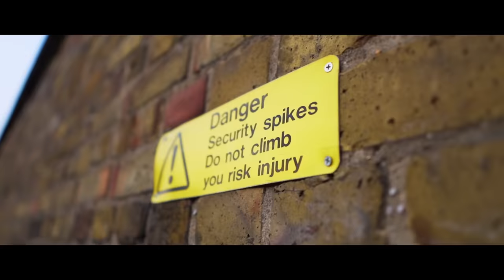DTG - Never Stop Me [Music Video] | GRM Daily